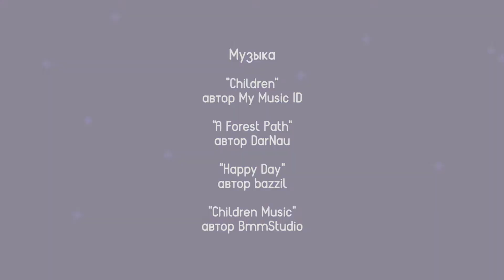Технолик Эпизод 3